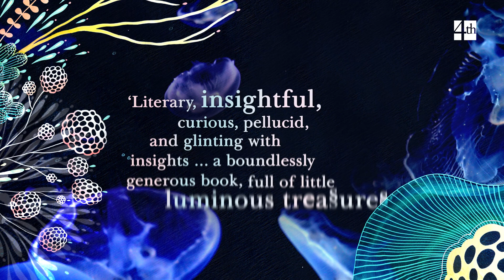Phosphorescence by Julia Baird | Pre-order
A beautiful, intimate and inspiring investigation into how we can find and nurture within ourselves that essential quality of internal happiness - the 'light within' that Julia Baird calls 'phosphorescence' - which will sustain us even through the darkest times.